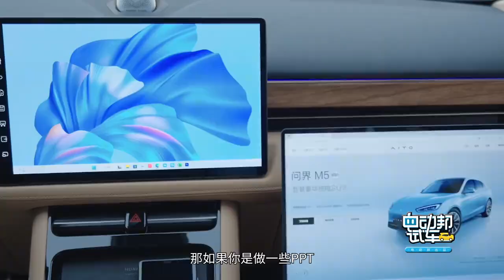花5亿成本打造！鸿蒙座舱3 0+华为的ADS，新问界M7开起来怎么样？